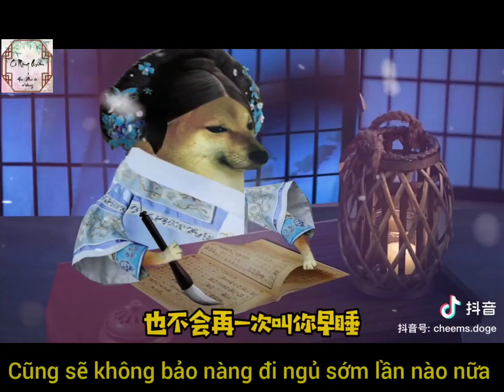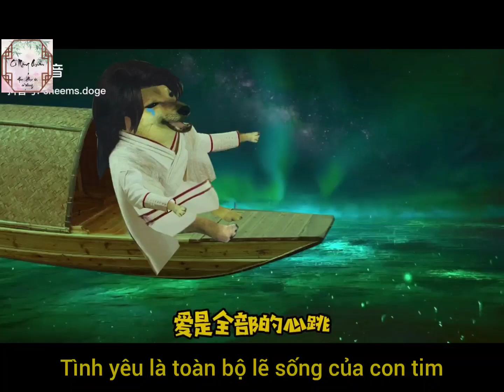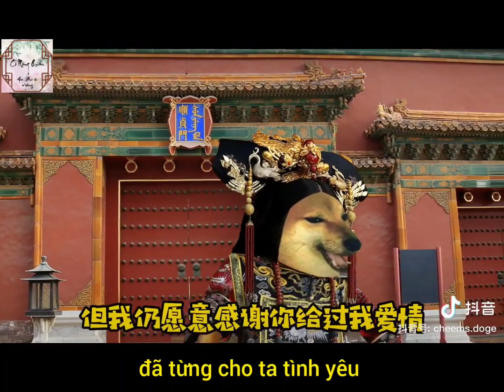Khi shiba lấn sân sang điện ảnh Cbiz 😂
Hỏi thế gian tình là chi?Mà khiến đến cún cũng phải yêu hận đan xen😂😂
Cùng ủng hộ fanpage mới của quán giúp ad nhoa 😘